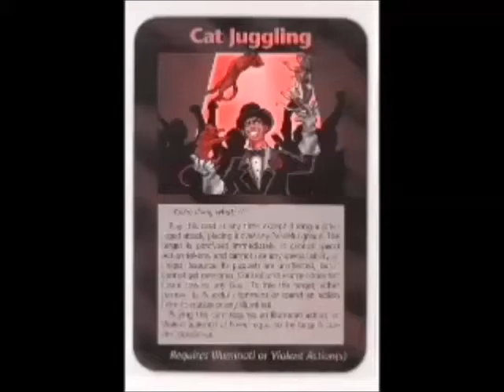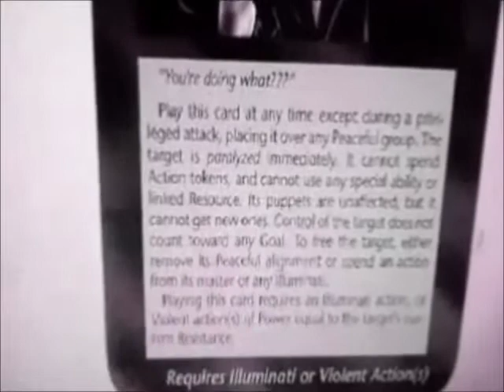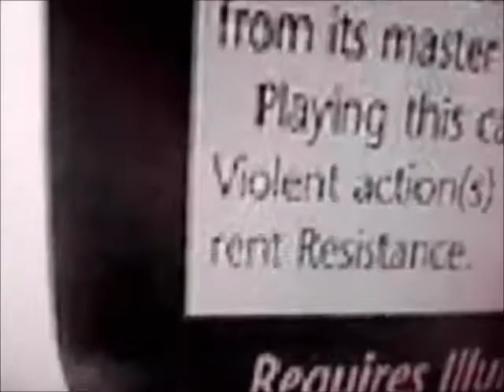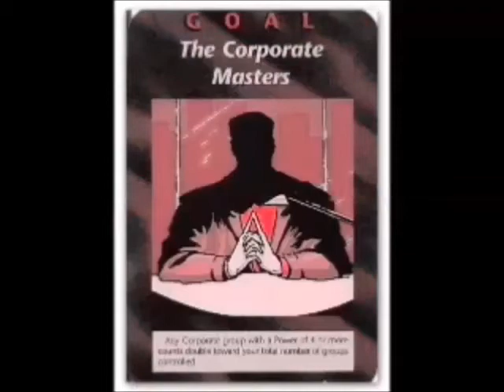MAMBA MİKS - KEDİ KARTI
"6-7 KART OLABİLİR",